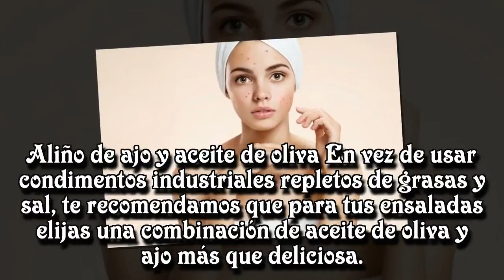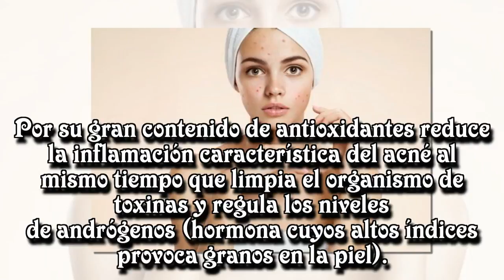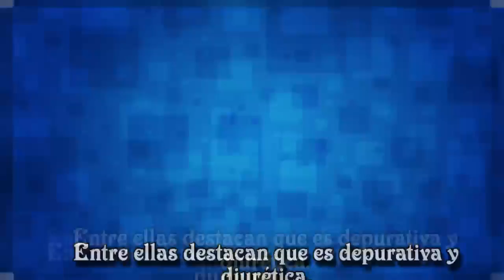Tratamientos internos para el acné